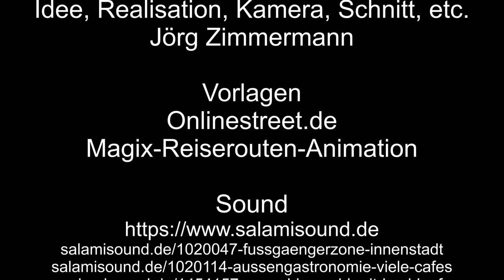Zu Besuch in Andernach – 1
Beginnen wir unseren Rundgang im und am Bahnhof, mit Zugfahrten.
Nach dem Rundgang im und am Bahnhof geht es durch die Innenstadt von Andernach.

Musik: „When Johnny Comes Marching Home“ von Air Force Band of Liberty